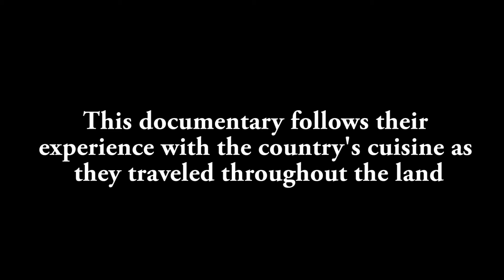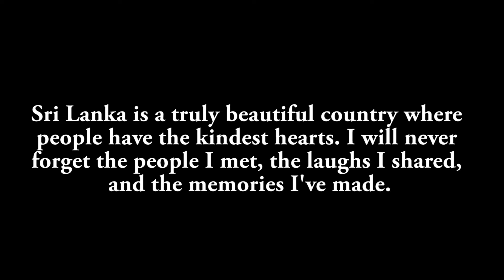Sri Lankan Food Documentary